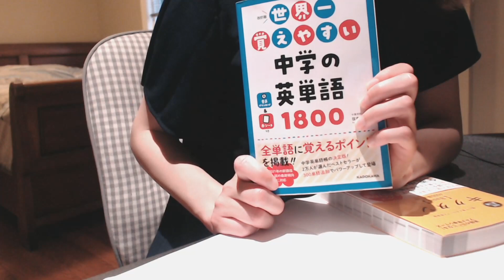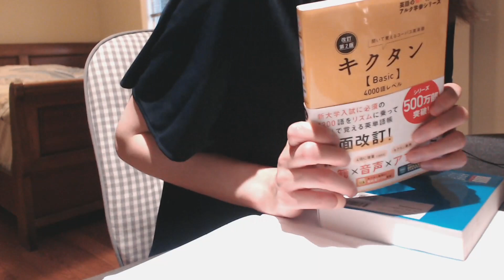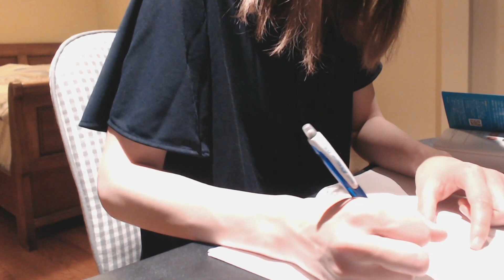*ASMR*囁きながら英語の勉強する study English/book sound/writing/*作業用*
*ゆまりあCafe*